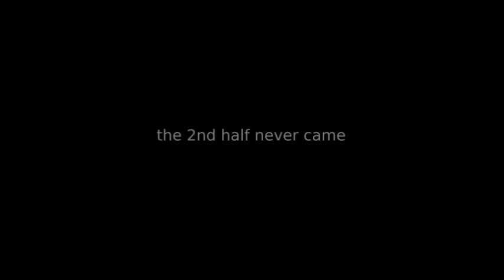'chinese' chip faces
news from british bull

RasreapsRarevoltsRarebirth